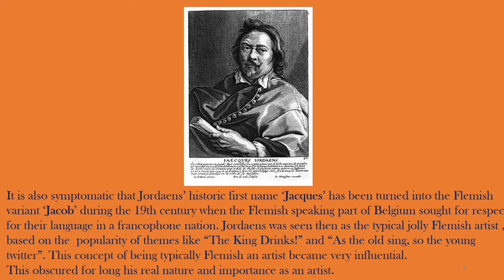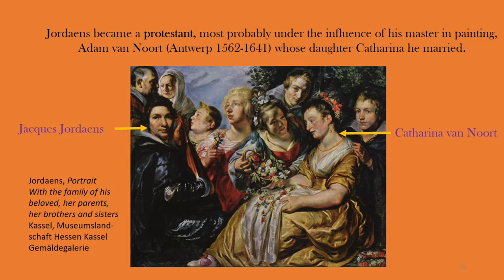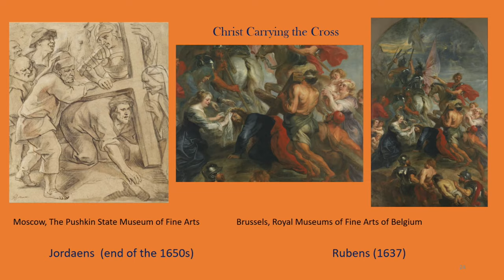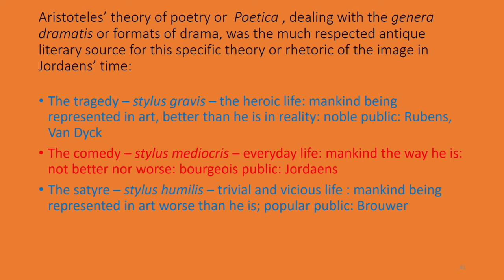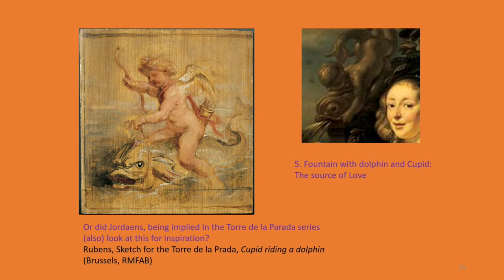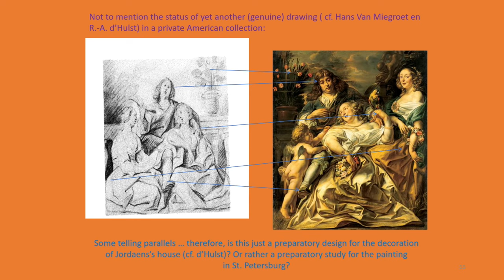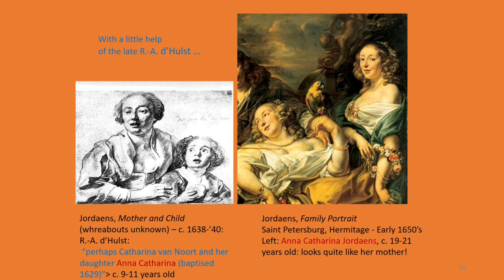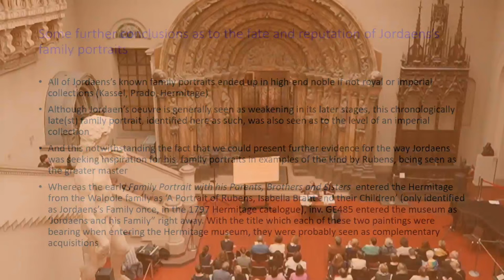«Якоб Йорданс(Антверпен, 1593–1678). Художник, открытый вновь. Личность, живописец, рисовальщик...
Смотрите в прямом эфире трансляцию лекции «Якоб Йорданс(Антверпен, 1593–1678). Художник, открытый вновь. Личность, живописец, рисовальщик и его жизнь в Антверпене».

Историк искусства и главный куратор Королевских музеев изящных искусств Брюсселя доктор Йост Вандер Аувера выскажет сомнения по поводу распространенных заблуждений о Якобе Йордансе, чья жизнь и творчество до сих пор изучены не столь подробно, как биографии двух других представителей фламандского барокко — Рубенса и ван Дейка.  Йорданс предстанет более многогранным художником, чем привыкли о нем судить по его самым популярным и, на самом деле, не совсем верно трактуемым картинам — «Пир короля» и «Как поют старики, так пищат малыши».

При поддержке правительственного агентства по туризму Фландрии (северного региона Бельгии) VISITFLANDERS.